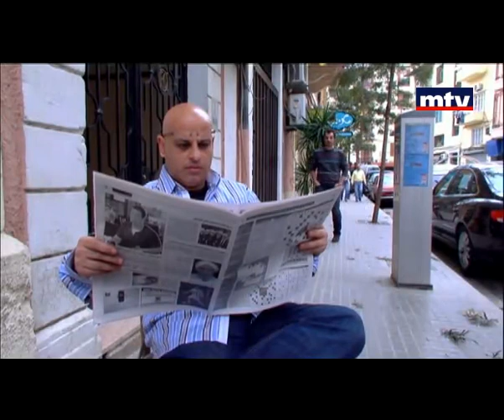Ma Fi Metlo - Al Jareede